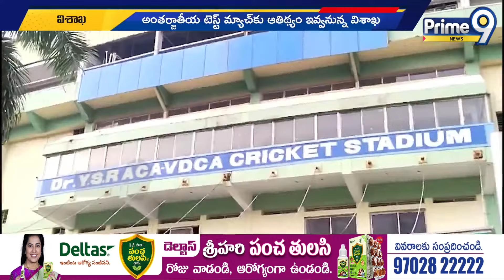భారత్ ఇంగ్లాండ్ టెస్ట్ మ్యాచ్ కు సర్వం సిద్ధం | india & England Test Match | Prime9 News